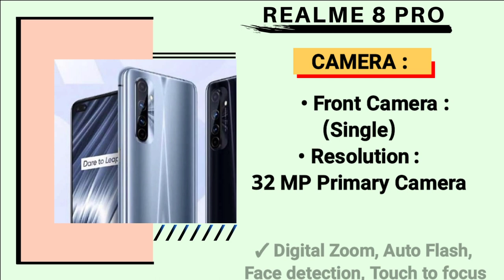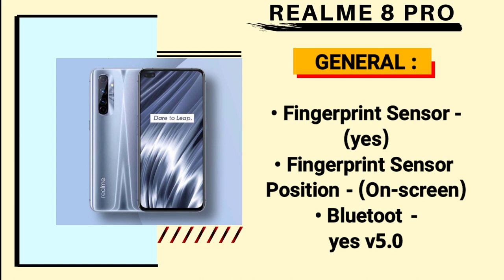Realme 8 Pro 5G Official Specification ⚡ || First Look 🔥 ||Review !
✓ Topics -
Realme 8 Pro Official Specification,First Look,64 MP Primary Camera , 65W Fast Charging , Snapdragon 720G ,90Hz Refresh Rate. Price, Release Date.

✓ Team Askab ⬇️
•  BINEET KUMAR SHADANGI
• ADITYA PRASAD BRAHMA

realme 8 unboxing in tamil
realme 8 unboxing in hindi
realme 8 unboxing technical guruji
realme 8 unboxing malayalam
realme 8 unboxing telugu
realme 8 unboxing price in india
realme 8 update
realme 8 upcoming
realme 8 unboxing in china
realme 8 unboxing trakin tech
realme 8 unboxing and price
realme 8 unboxing in india
realme 8 upcoming phones 2021
realme new phone 2021
realme new phone 2020
realme new phone
realme new phone launch
realme new phone 2020 tamil
realme new phone unboxing
realme new phone 2021 launch
realme new phone 2020 under 10000
realme new phone 2020 malayalam
realme new phone price
realme new phone 2021 tamil
realme new phone under 10000
realme new phone 2020 under 15000
realme new phone under 15000
realme 8 pro pubg test
realme 8 pro price in Indla
realme 8 pro price in india launch date
realme 8 pro technical guruji
realme 8 pro 5g
realme 8 pro malayalam review
realme 8 pro unboxing malayalam
realme 8 pro unboxing telugu

Data( Images, Music, Clip Art and Short Videos
etc.). So Give the Credit of Respected Owners and
thank you so much for providing the data. If you feel
action.
✓ IMPORTANT NOTICE :-
tips the balance in favor of fair.